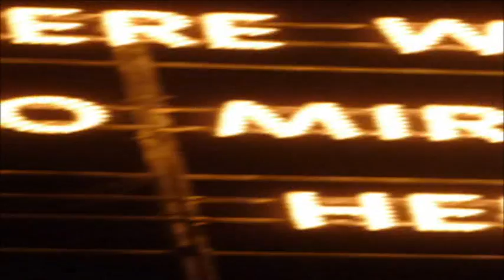DISLAYNÖM - God doesn't exist